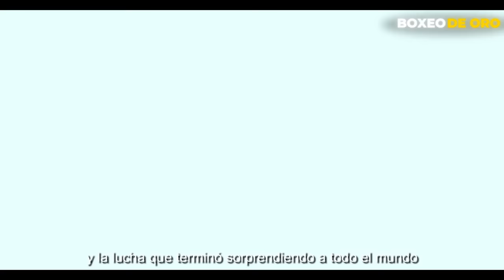El SALVADOREÑO que SENTIA ASCO por MEXICO y termino DESECHO! Morales vs Carlos el famoso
Esta fue la pelea de boxeo que portagonizo Erik terrible morales vs Carlos "el famoso" hernandez. Erik morales sin duda una de las leyendas mexicanas, se encargo de darle su merecido a uno de los boxeadores salvadorenos mas bocones, esta fue El SALVADOREÑO que LLEGO muy GALLO INSULTANDO y termino DESECHO! Morales vs Carlos el famoso

Sean Bienvenidos una vez mas una aventura dentro del Boxeo mundial, especificamente, dentro del Boxeo Mexicano, en tu estancia nos encargaremos exclusivamente te entretener tu sed de boxeo con epopeyas legendarias de las leyendas del boxeo, principalmente, de boxeadores mexicanos, lo mejor del boxeo mexicano y por supuesto lo mas destacado del boxeo mexicano, Bienvendio a este espacio en el que muchas veces priorizaremos las mejores peleas de boxeadores mexicanos, junto con ellas, los mejores nocauts de boxeadores mexicanos, dentro de ello lo mas destacado de boxeadores mexicanos. Aqui encontraras peleas de boxeo, combates y peleas de un alto calibre donde precisamente la sed de tus pupilas por deleitar a los mejores boxeadores y las mejores peleas completas del boxeo mundial y mexicano estallara simplemente con los primero minutos protagonizados con grandes y los Mejores boxeadores del Mundo. Leyendas del boxeo mexicano como, Julio Cesar Chavez, Juan Manuel Marquez, Maromero Paez, Finito lopez, salvador sanchez, Saul Canelo Alvarez, Manny Pacquiao, Floyd Mayweather, Mike Tyso, Big George Foreman, Marco Antonio Barrera, Erik Terrible Morales, estaran inmersos en estos epicos enfrentamientos. Disfruta de las mejores peleas de boxeo completas y resuemenes de las mejores peleas de boxeo.